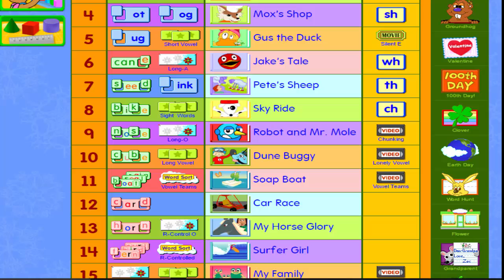Learning English through stories 08//sky ride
học tiếng Anh qua các câu truyện ngắn
Tuyển tập các câu truyện ngắn bằng Tiếng Anh. Nội dung mỗi câu truyện được tập trung vào các từ vựng có cùng âm ví dụ: School, Zoo, bamboo